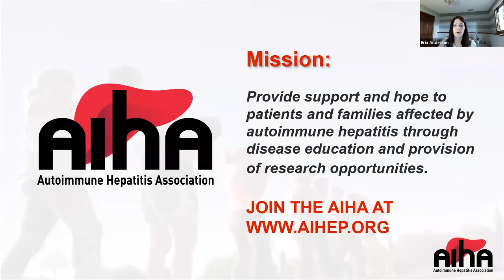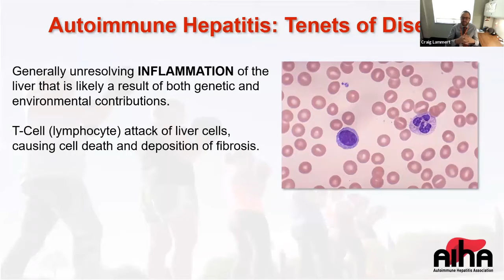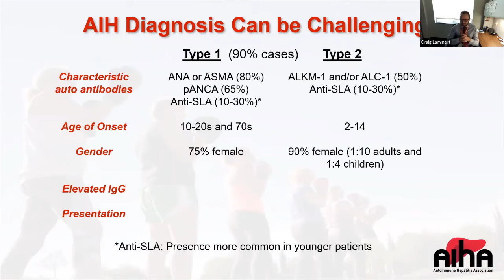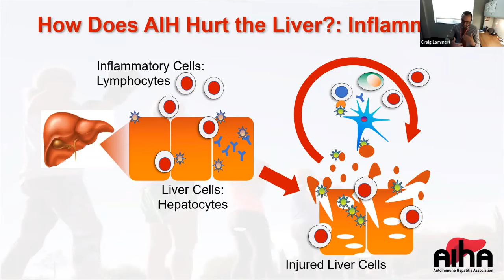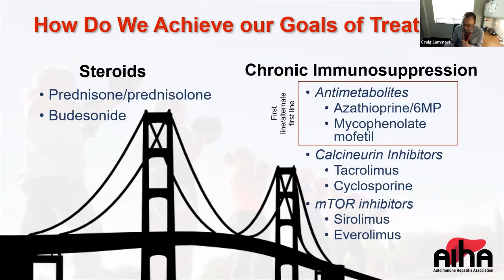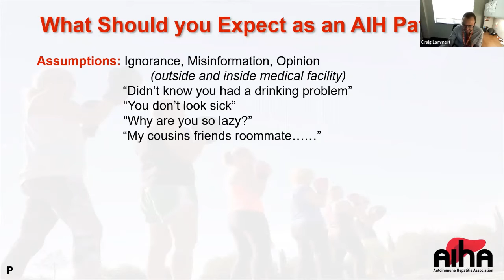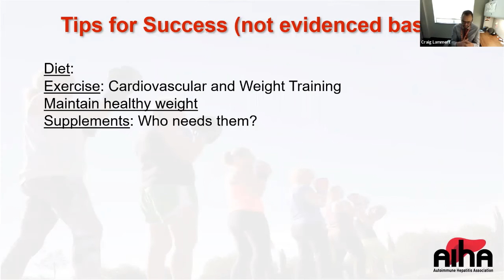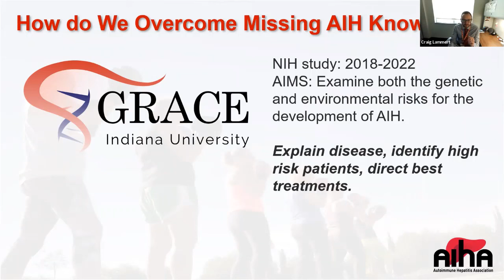AIH Boot Camp: A workshop for newly diagnosed patients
Learn more about autoimmune hepatitis and its symptoms and treatment in this webinar.